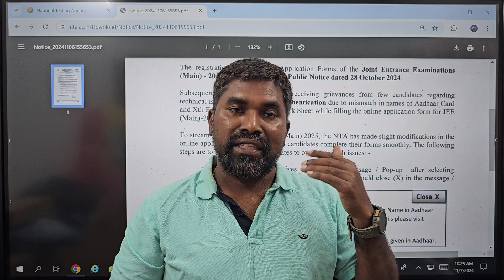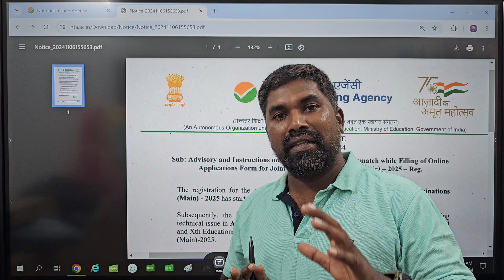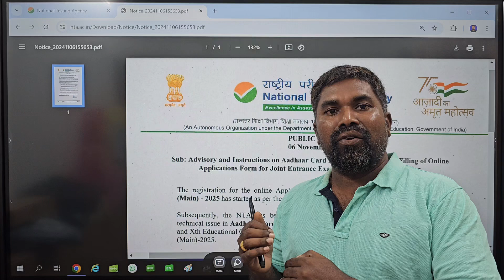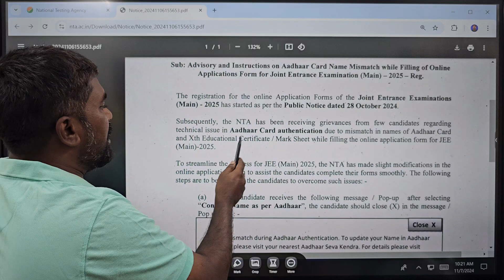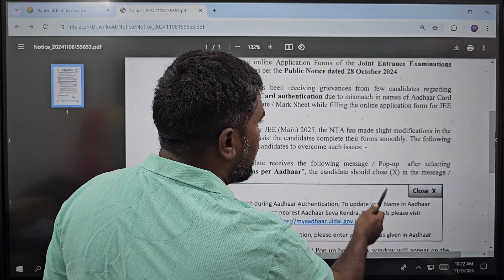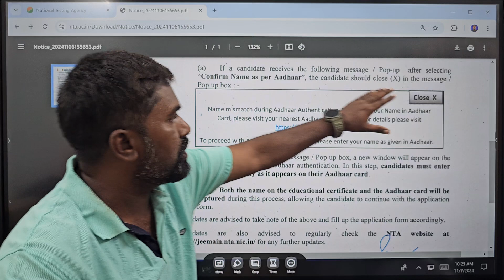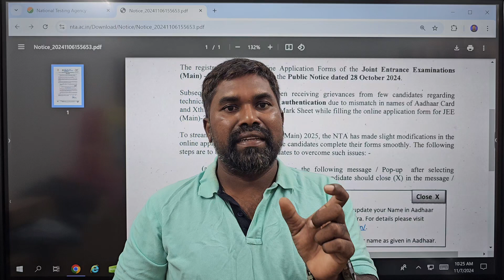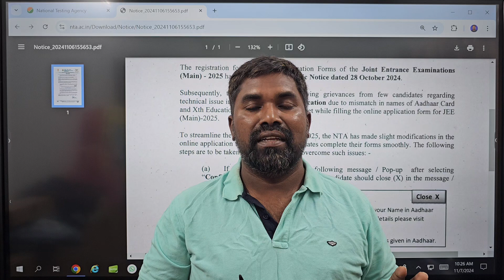Jee Main 2025 New Adhaar Update By NTA#PRASAD SIR